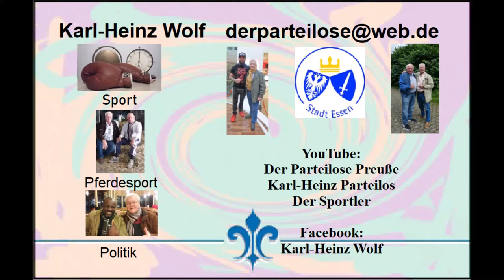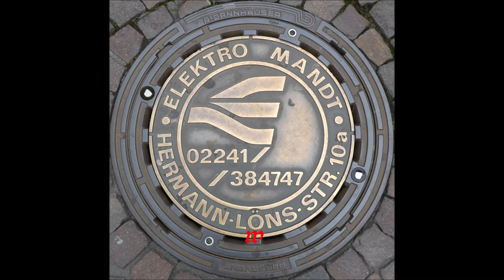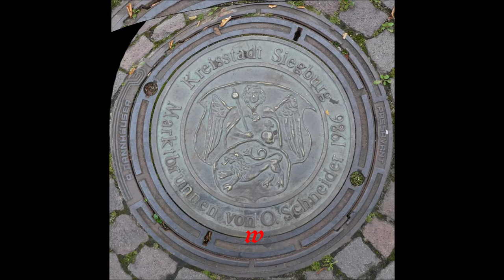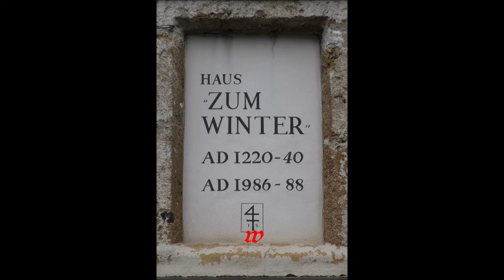Deutschland * Siegburg Innenstadt * 28.09.2021